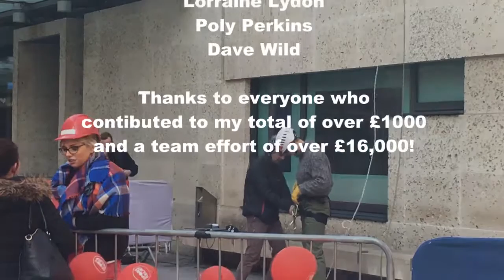Abseil for Sport Relief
Full video of John's abseil down BBC Broadcasting House to raise money for Sport Relief. Thank you to all who gave so generously towards the total of over £1000!